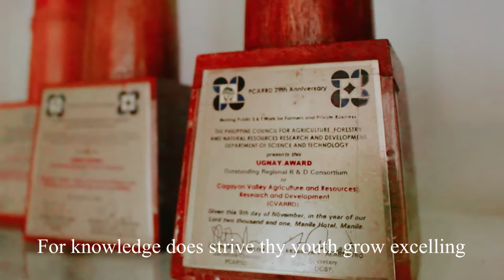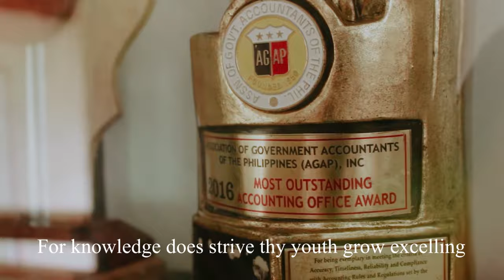ISU Hymn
Lyrics by: Prof. Edgardo V. Babaran and Prof. Evangeline P. Juan

O glorious seat of learning
In our valley dear
We praise her name
Isabela State University
With rays ever so clear

In grateful strides we bear
Thy standard high that to our quest
For knowledge does strive thy Youth grow excelling
In cities, fields, and mountain sides
We’ll sing and cheer for our dear I.S.U.

Beloved Alma mater
Whose name we hold so dear
Molder of our future leaders
Who build our country’s glory and fame
To thee we all pledge
Our loyalty, faith, and love
And always to cherish and honor thee
Throughout eternity